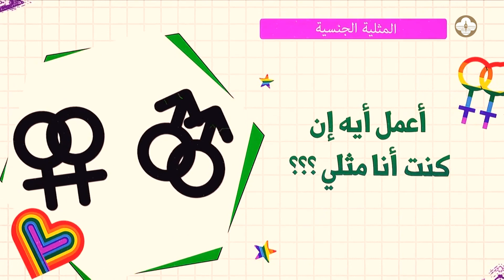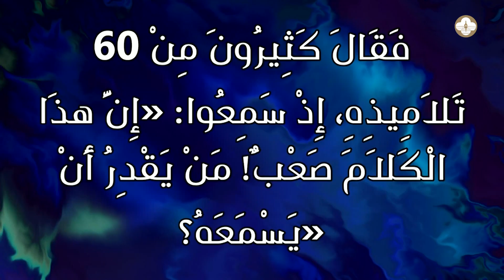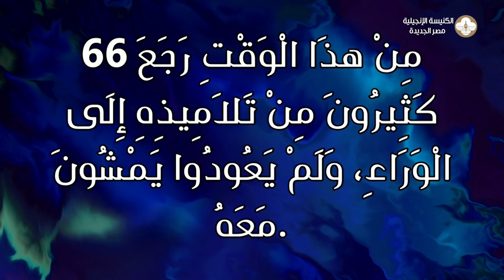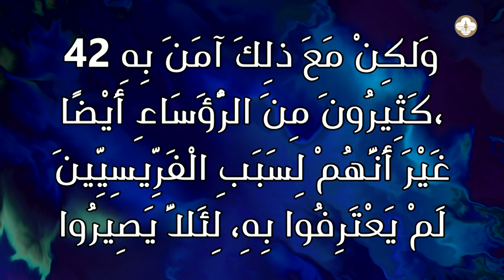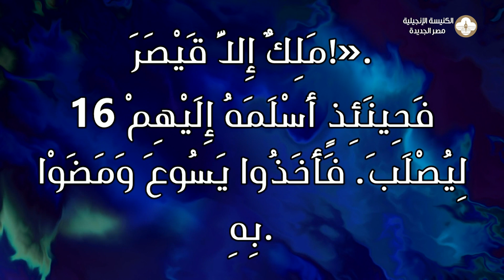اجتماع مساء الاحد - ٢ اكتوبر ٢٠٢٢ - ناصف صبحي - ش. يوسف ناثان